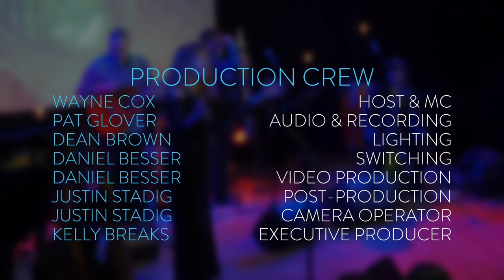Get Together - The Youngbloods (Cover by Every Song is a Little Adventure) | Blue Frog Studios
Every Song is a Little Adventure performs The Youngblood's "Get Together" at Blue Frog Studios on November 5, 2021.

About Every Song is a Little Adventure ⤵️
Woodstock, Free Man In Paris, Black Crow, Both Sides Now, Carey…these are just some of the Joni songs you’ll hear interpreted by four Vancouver-based master musicians through a folk-jazz-rock lens. Every Song is a Little Adventure (ESLA) pays homage to the intensely personal stories and remains true to the spirit of the songs, while stretching the musical envelope, improvising and rocking out. ESLA consists of Holly Arntzen (vocals, dulcimer, piano); Kevin Wright (percussion, vocals), with Nathen Aswell (bass, vocals) and Tim Porter (guitar). They weave in original eco-themed songs from their band The Wilds, that are connected in spirit and space to the Joni classics on this journey of musical adventures.

About Blue Frog Studios ⤵️
Blue Frog Studios is Canada's hottest live multimedia recording studio and event venue, located in the west coast beach-side town of White Rock, BC (about 40 mins south of Vancouver). The studio provides world-class sound and lighting, as well as 4K video and audio recording technology with an unparalleled production team. From the 23-foot high ceilings, to the river rock walls and beautiful hardwood floors, you know you are in a special place. In the style of Austin City Limits, our 4800 sq. foot facility seats 100 lucky audience members for unique, up close and personal concerts with some of the world’s most talented entertainers. Anyone who has seen a show or recorded here will tell you that it is one of the best sounding rooms in Canada.